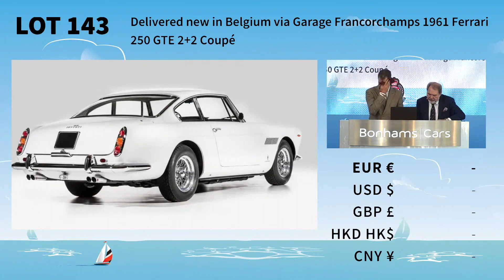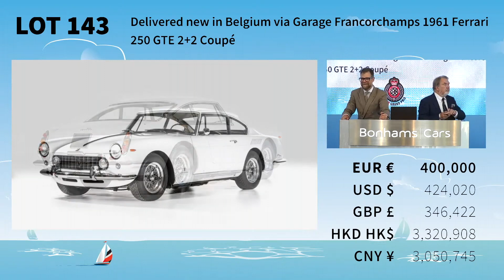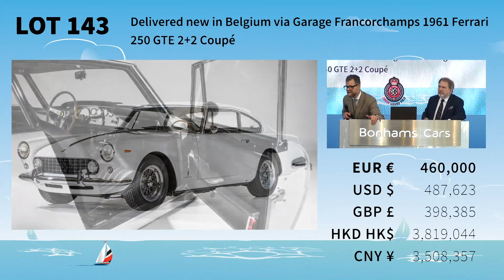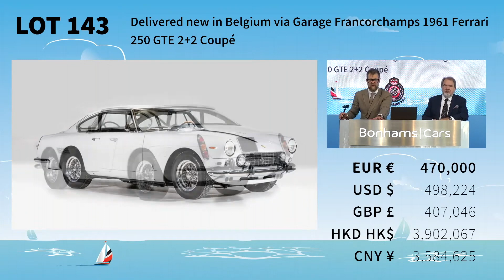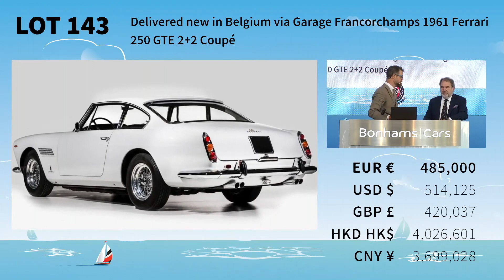The auction of a 1961 Ferrari 250 GTE 2+2 Coupé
KNOKKE-HEIST, LE ZOUTE | 8 OCTOBER 2023
The Zoute Sale by Bonhams